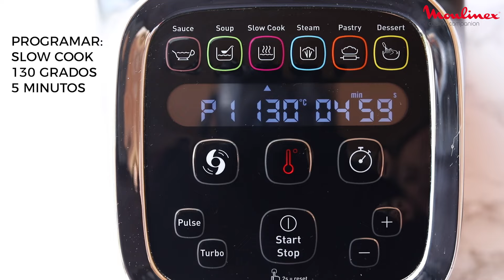Video receta Companion: Caballa en escabeche ligero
Disfruta de esta estupenda video receta Companion, ideal para el buen tiempo. Consigue tu Companion